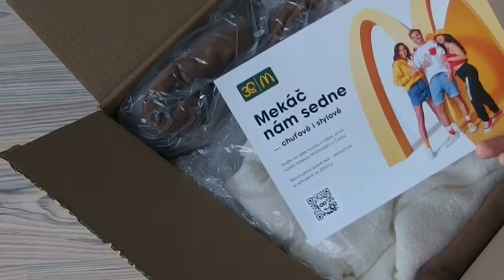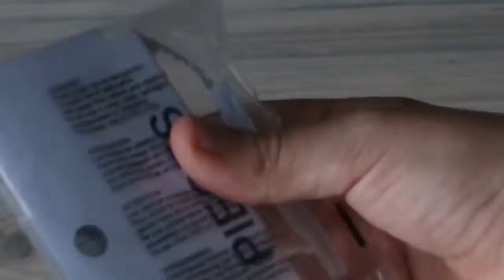RANDOM VLOG #2 - haul ze ZOOTu, učím se s foťákem | Ell